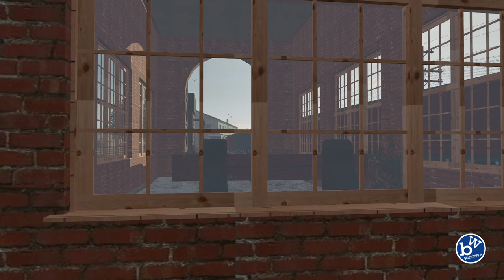Reveal - We run the session [full version] The Freight line - The Big Build - Trainz simulator 2019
FULL VERSION - REVEAL

Today on Trainz The Big Build we reveal the session in full. We'll watch our plucky little train do its duties from one side of the map at Evesham all the way to the freight station at the main city at the other end of the map.

In the episode we'll add the locos and freight plus you will see at a gentle speed the session being created. The actual finished session will be very complicated with trigger making many other engines run so we'll mostly concentrate in this episode in just getting the loco from a to b. We will however cover the basics of how the trigger will be used and I'll show you a couple being set-up.

This is the last build episode of the series with the next episode being the reveal. Enjoy and hopefully it'll inspire you to create your own convoluted session too ;-)